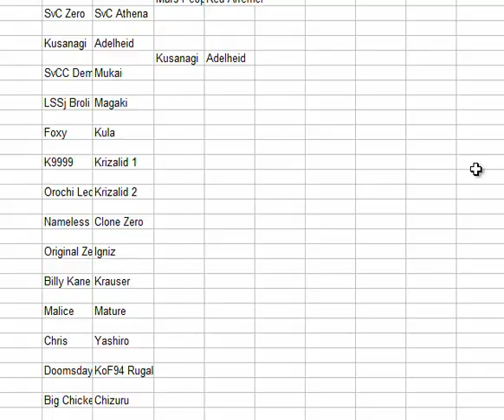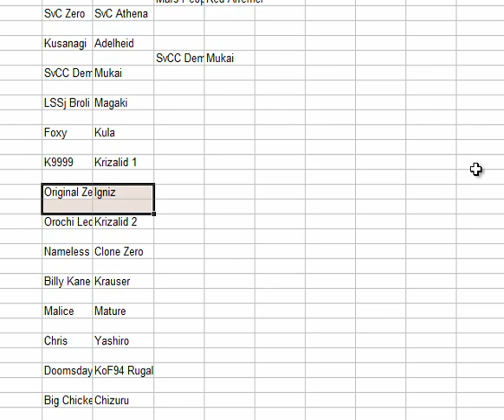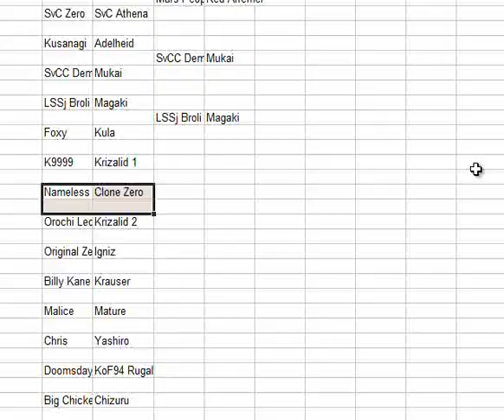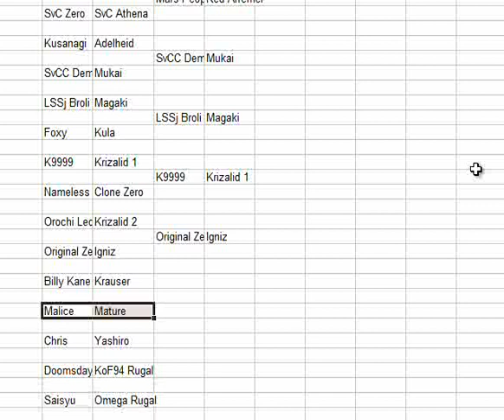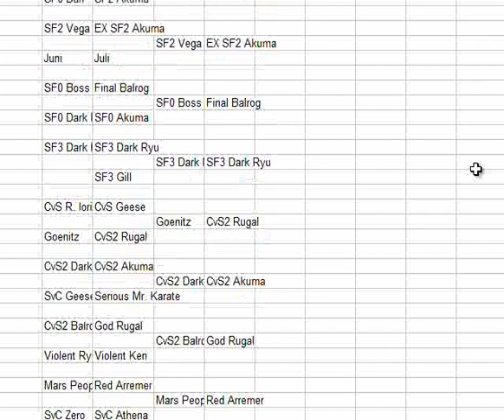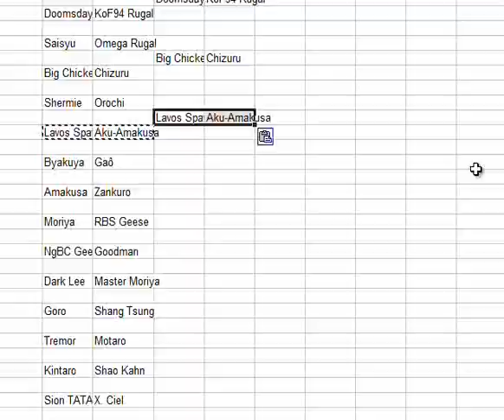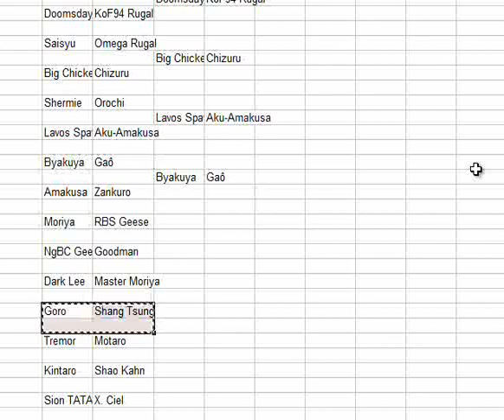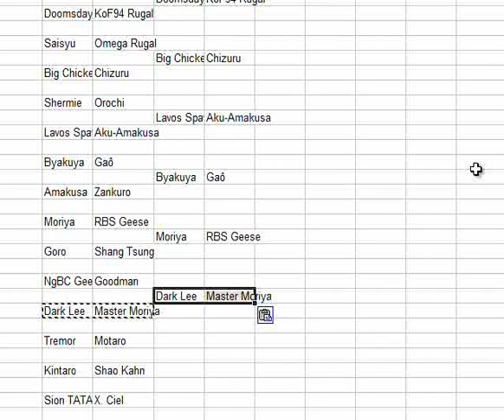MUGEN AI Doubles - Boss Tourney: Round 1, part 2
Back to the action!

New teams in this segment:

SvCC Demitri Maximoff by bad darkness / Mukai by Cyanide
Broly Remix by Kuzu-bei & The Necromancer / KoFXI Magaki by jin
KoF01 K9999 by Silencer & OrochiKOF97 / KoF99 Krizalid (1st form) by J.Lee (Conversion World)
Nameless by Ahuron / Clone Zero by GONZO-
KoF97 Riot Leona by Ahuron / Krizalid (2nd form) by Nyankoro
Original Zero by Rin & Bat / Igniz by GONZO-
KoF02 Billy Kane by J.Lee (Conversion World) / KoF96 Wolfgang Krauser by jin
KoF2k2 Malice (Vice) & Mature by zzzasd
KoF98 Chris by NeoGouki / KoF2k2 Nanakase Yashiro by ActJapan
Doomsday by Lord Sinistro / KoF2k2 Rugal Bernstein by Elphizo
KoF98 Kusanagi Saisyu by Warusaki3 / KoF95 Omega Rugal by bad darkness
Big Chicken by Warner / KoF98 Kagura Chizuru by Sander71113
KoF98 Shermie by NeoGouki / Aku-Amakusa by masquer
Kuchiki Byakuya by Giovanni / SS0 Gaô by ali
SS4 Amakursa Shiro Tokisada by masquer, Minazuki Zankuro by ali
LB Minakata Moriya by Deuce / RBS Geese Howard by David Demianoff
Goro by Gorjeador / MK3 Shang Tsung from MK Project
NgBC Geese Howard by stephengi, Goodman by ahuron
Dark Lee by The Pizzaman / Master Moriya by DALA & Ildanaf